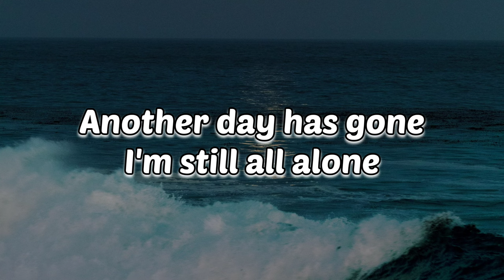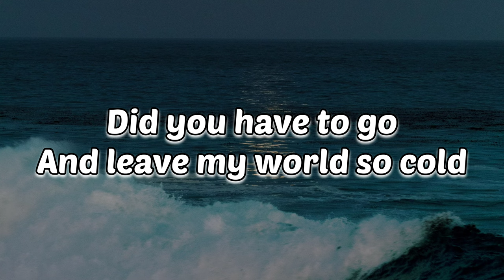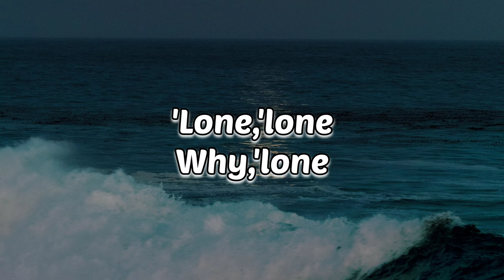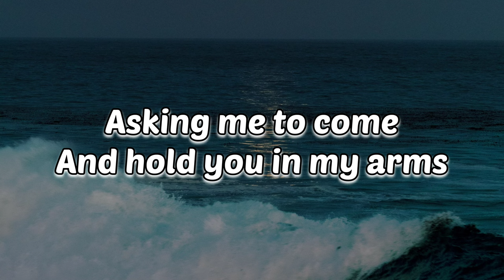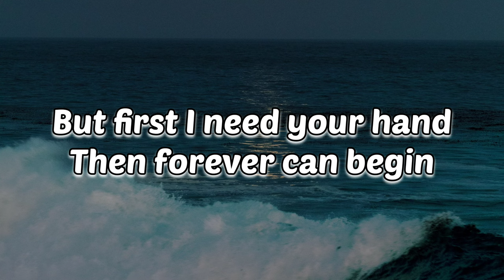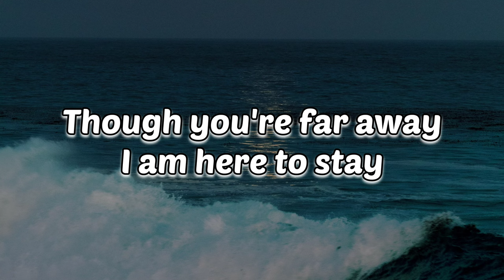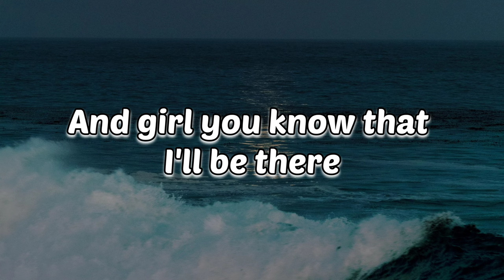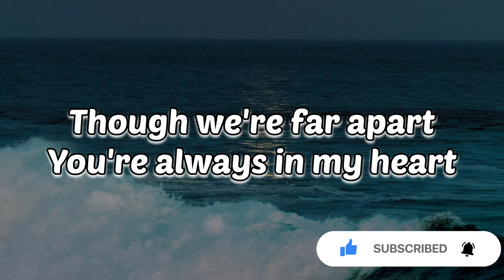You Are Not Alone - Michael Jackson (Lyrics)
Lyrics video for "You Are Not Alone" by Michael Jackson.

You Are Not Alone Lyrics

I'm still all alone
How could this be
You're not here with me
Did you have to go
And leave my world so cold

Everyday I sit and ask myself
How did love slip away
Something whispers in my ear and says
That you are not alone
For I am here with you
Though you're far away

'Lone,'lone
Why,'lone

I thought I heard you cry
Asking me to come
And hold you in my arms
I can hear your prayers
Your burdens I will bear
But first I need your hand
Then forever can begin

For you are not alone

Whisper three words and I'll come runnin'
And girl you know that I'll be there

I am here to stay

Music

SONG                                                             You Are Not Alone
ARTIST                                                          Michael Jackson
WRITERS                                                        Robert Kelly
LICENSES                                                      SME (on behalf of Columbia); CMRRA, LatinAutorPerf, UMPG Publishing, LatinAutor - UMPG, UMPI, UNIAO BRASILEIRA DE EDITORAS DE MUSICA - UBEM, BMI - Broadcast Music Inc., and 13 Music Rights Societies